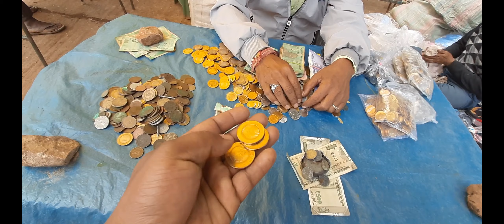Big Market Bandgaon बाजार क्यों बड़ा बाजार है! Joseph Vlog& Music Desy Market Bandgon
Bandgaon is a town located in West Singhbhum district of Jharkhand, India. It is known for its big market, which serves as a hub of economic activity in the region. The market in Bandgaon West Singhbhum is a bustling and vibrant place, where locals come to buy and sell various goods and services.

The big market in Bandgaon is a crucial part of the town's economy. It is the main source of income for many residents, who rely on it for their livelihoods. The market is a place where farmers bring their produce to sell, craftsmen display their wares, and traders peddle their goods. It is a place where the community comes together to engage in commerce and social interaction.

The market in Bandgaon is a diverse and dynamic space, where one can find a wide variety of goods for sale. From fresh fruits and vegetables to handmade crafts and clothing, the market offers something for everyone. The bustling atmosphere of the market is filled with the sounds of vendors calling out their prices, customers bargaining for deals, and the general hum of activity.

The big market in Bandgaon is not just a place for economic transactions, but also a cultural and social hub. It is a place where people from different backgrounds come together to interact and exchange ideas. The market serves as a meeting point for the community, where relationships are formed and bonds are strengthened.

In addition to the economic and social benefits, the big market in Bandgaon also plays a crucial role in supporting the local economy. By providing a platform for small businesses and local artisans to sell their goods, the market helps in boosting the livelihoods of the community. It also serves as a source of revenue for the town through taxes and fees collected from vendors.

Overall, the big market in Bandgaon West Singhbhum is a vital part of the town's identity and economy. It is a place where people come together to engage in commerce, socialize, and support local businesses. The market is a vibrant and dynamic space that reflects the spirit of the community and is essential for the prosperity and growth of Bandgaon.